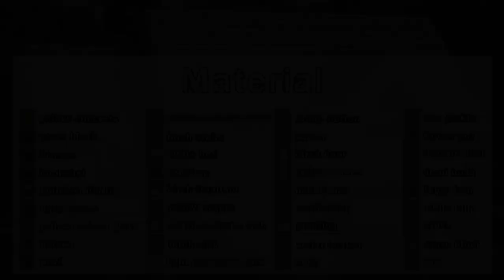Minecraft 💛 How to Build a Large Modern House Tutorial #188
cottagecore minecraft house

Resource Pack: mizuno's 16

                                                                 🌸ـــــــــــــــــــــــــــ🌸